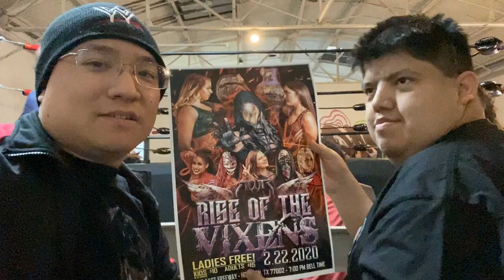RwR - Rise of the Vixens (2020) - Rok-C vs Raychell Rose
Renegade Wrestling Revolution Presents
Rise Of The Vixens

Main Card

A Unification bout for The RwR Vixens Championship

Special Intergender match
Lowrider vs Diamante
SADIKA vs Super Oprah

Renegade Rulez Match
Alejandra The Lion vs Killa Kate

California vs Texas
Lizzie Thorne vs Baby D

Battle of the Heart-throbs
Marco Antonio Alejandro vs  Jason Knight